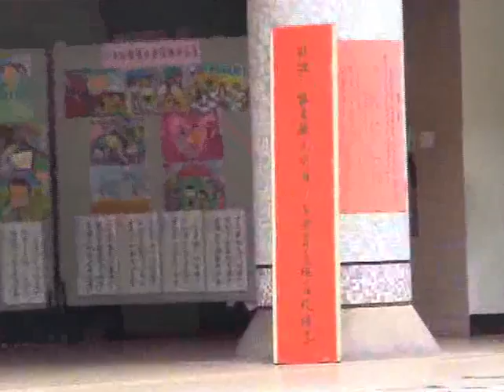馬蘭&永福國小聯合音樂交流演奏會a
時間:2006年4月28日(五)
地點:永福國小